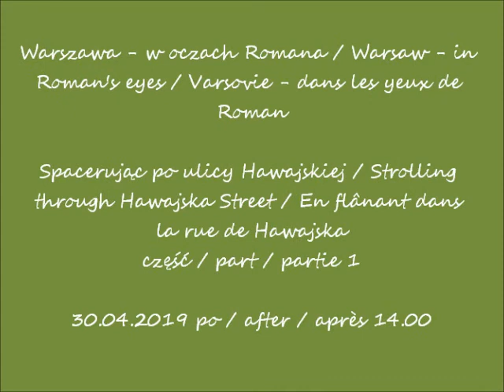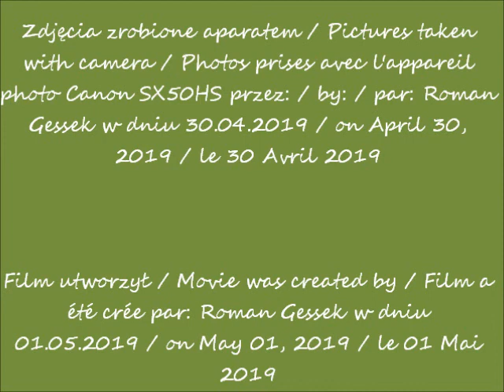2019 04 30 Warszawa Spacerując po Hawajskiej cz 1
Spacerując po ulicy Hawajskiej / Strolling through Hawajska Street / En flânant dans la rue de Hawajska
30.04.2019 po / after / après 14.00